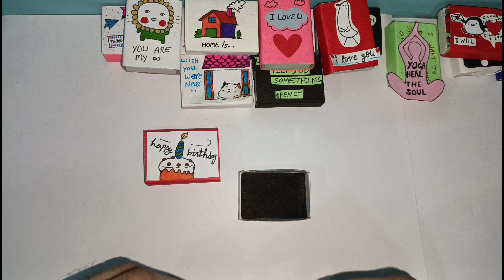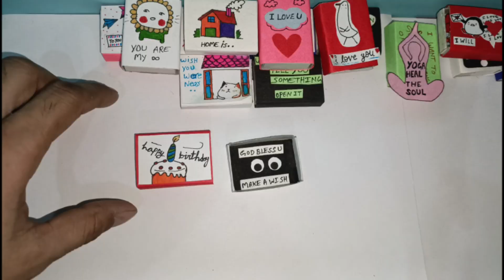Happy Birthday matchbox gift idea